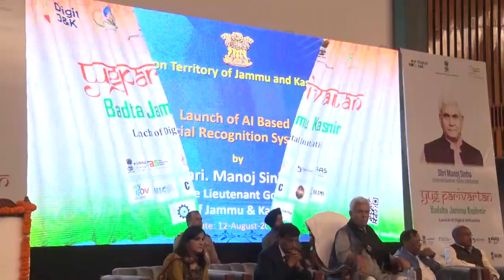Lt Governor Manoj Sinha dedicated various digital initiatives to the people of J&K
Lieutenant Governor Shri Manoj Sinha today attended the ‘Yug Parivartan, Badalta Jammu Kashmir’ programme in Srinagar and dedicated various digital initiatives to the people of J&K UT.

In his address, the Lt Governor appreciated the IT Department and other stakeholder agencies for their endeavours to ensure seamless access to government services.

He said the new digital initiatives launched today such as Digi-Dost (Doorstep delivery of services), CSC-Aadhaar Seva Kendras at Block Level, on-boarding of 300 services on auto appeal system and Digi Sahayak, a multilingual chatbot will provide improved  citizen-centric services to the people.

Addressing the gathering, the Lt Governor highlighted the key initiatives of UT administration to make the governance system more transparent, accountable and responsive.

“Digital J&K has given many unique and incredible digital-first experiences. In future, the outcome of combined team efforts of UT would be cited as the best and leading administrative reforms,” the Lt Governor said.

J&K is the first in the country to integrate the auto-appeal feature to the service platform. The on-boarding of 300 public services on the auto appeal system will ensure the quality and timely disposal of services, he said.

This feature will auto escalate the appeals in case the services are not provided to the applicant within time limit set under Public Services Guarantee Act and it will establish the most transparent public services delivery system, he added.

The Lt Governor underlined the need to address the local needs by integrating digital based solutions.

“We recognize the fact that the future digital transformation will be fuelled by Artificial Intelligence across the sectors. We are adopting multiple applications to support a wide variety of businesses, public sectors and their functions, processes, goals and objectives,” the Lt Governor said

Digital J&K is in the middle of the journey. We have attained functional scale, now time is for population scale and next is big transformational scale. The need is to use technology massively and further enhance the UT systems based on the underlying principle of digital born J&K 2.0, he said.

On the occasion, the Lt Governor also released an e-compendium of transformational Digital Services and launched an AI- based Facial Recognition attendance application. He also flagged off Digi-Yatra under IEC activities.

In presence of Lt Governor, a Memorandum of Understanding was also signed between CSC e-Governance Service Ltd and IT Department for doorstep delivery of services through Digi-Dost.

Dr Arun Kumar Mehta, Chief Secretary; Sh R K Goyal, Additional Chief Secretary, Home Department; Ms Prerna Puri, Commissioner Secretary, IT Department; Sh Sanjay K Rakesh, MD & CEO of CSC e-Governance Service Ltd., senior officers of UT Administration, prominent citizens from all walks of life were present on the occasion.